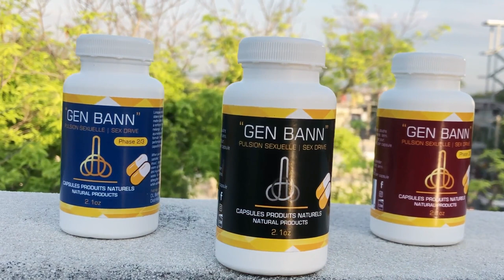Arestasyon Yonyon Lage gwo kouri nan peyi a, Menm Binuh touche, Madan lalime depale, Ariel kouche